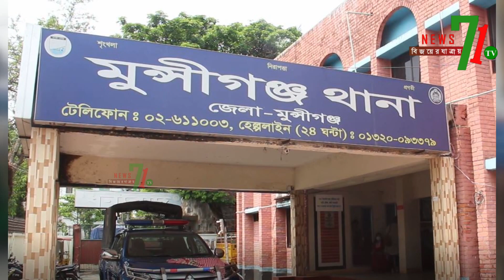মুন্সীগঞ্জে নৌকার সমর্থনে করে ক্যাম্প করায় বাড়িতে হামলা আচরণবিধি ভঙ্গ করায় ২ কর্মীকে জরিমানা।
নৌকার সমর্থনে করে ক্যাম্প করায় বাড়িতে হামলা উচ্চ শব্দের সাউন্ড বাজানোর দায়ে ২ প্রার্থীর কর্মীকে জরিমানা।